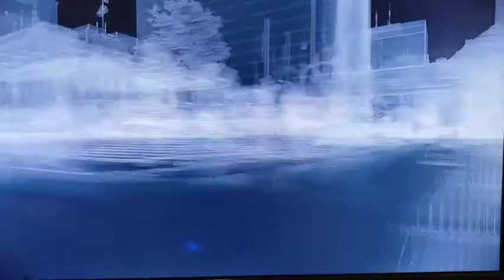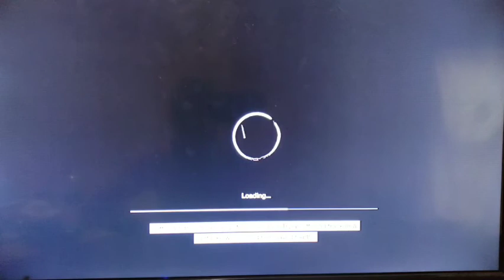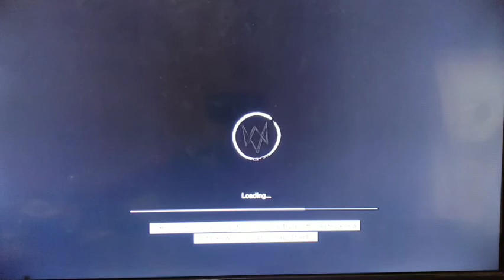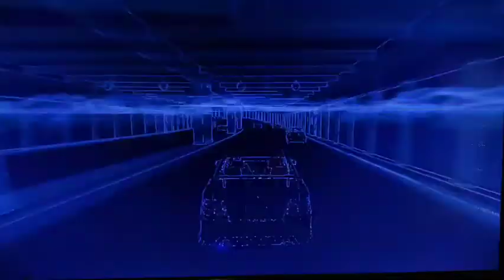Watchdogs ps4 part 4